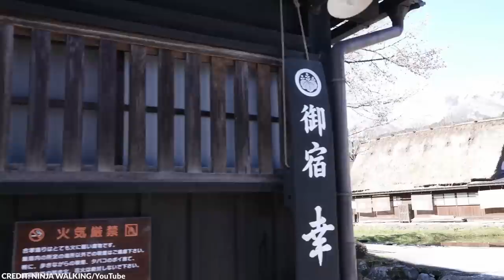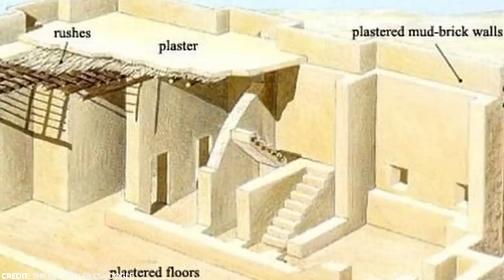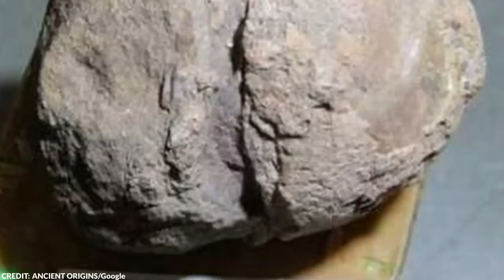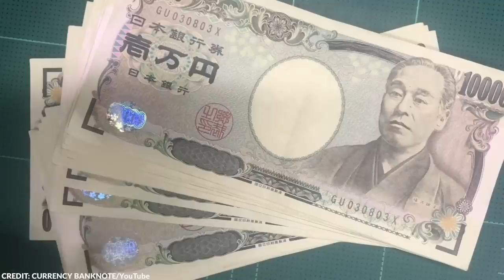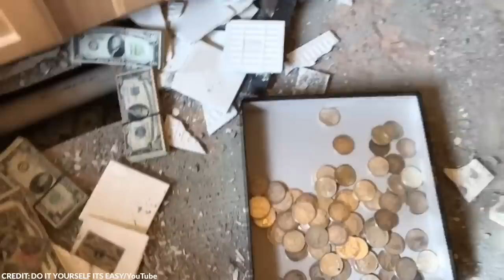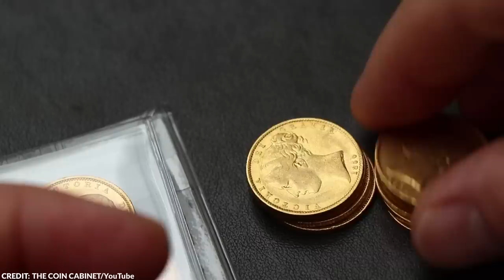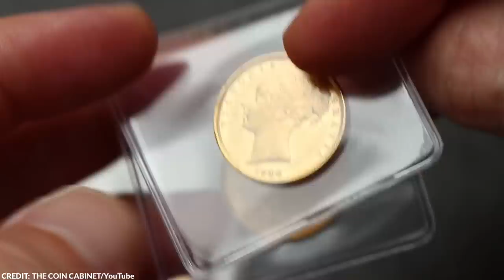Scientists Were Shocked to Find This in Europe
We have made quite a lot of discoveries in the past, but there are still a lot of things left for us to unravel.

In this video, I’ll show you some discoveries you might have missed.

From a mysterious demon slayer sword to a rare collection of gold coins, here are the 15 strangest objects recently discovered.

~ Top Generality